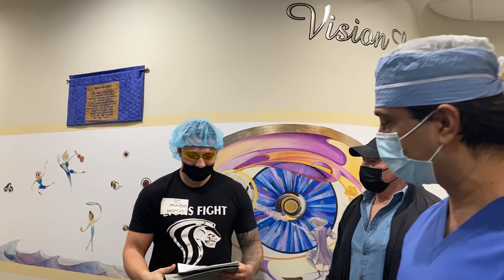How Can Keratoconus Be Treated?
After being told by numerous eye surgeons that nothing could be done Slava found Dr. Gulani. Slava, originally from Russia, traveled from New York to Gulani Vision Institute to have his keratoconus corrected. With 19D Astigmatism, and thin corneas of this keratoconus case, Dr. Gulani designed a custom LaZrplastique procedure to help Slava finally attain vision freedom.